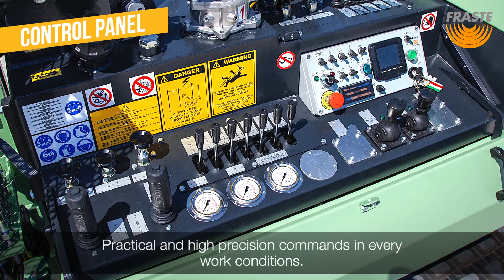FRASTE MULTIDRILL PL G - Compact and lowered drilling rig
Compact and lowered drilling rig, very agile, designed for work in very confined spaces and inside buildings.
Ideal for Foundations, Micropiles, Geotechnics and Surveys in very limited spaces.

Available in different heights, with mast extensions of 500 and 1000 mm, but with specific length, too.

Despite its small size, it is very powerful and its hydraulic system is well balanced for the right distribution of the power.
It is also available with a remote control for drilling functions.
Manufactured according to the most current safety and  environmental protection regulations and with the quality and attention to details that have always characterized all FRASTE drilling rigs.

FRASTE means quality!